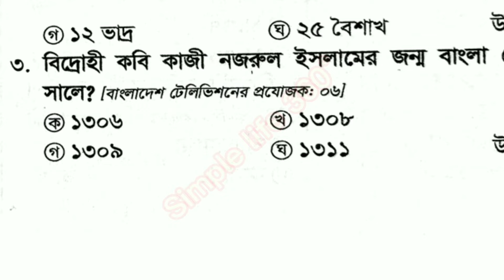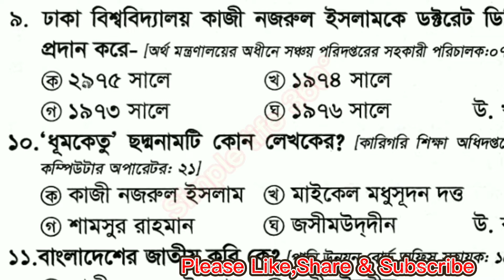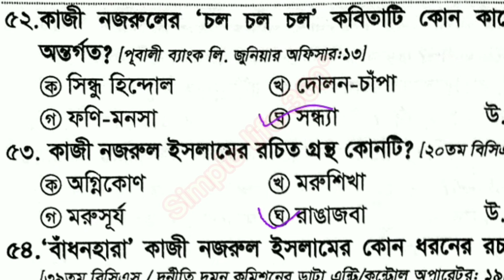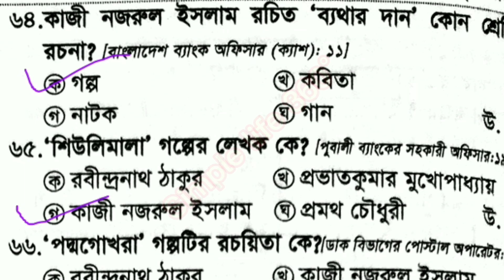বিসিএস প্রিলিমিনারি কাজী নজরুল ইসলাম অধ্যায়, bcs preparation bangla literature|বাংলা ভাষা ও সাহিত্য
যাদের ধৈর্য কম তাদের না দেখলেও হবে কিন্তু যাদের ধৈর্য আছে,তারা সবগুলো ভিডিয়ো একবার দেখুন।মনে হবে আপনি  PSC সিলেবাস অনুযায়ী বাংলা সাহিত্যের বিগত সালের সকল প্রশ্নের সমাধান করে ফেলেছেন।তাই ধারাবাহিক ভাবে দেখুন বিগত সালের কোন প্রশ্ন অজানা থাকবে না ইনশাল্লাহ।